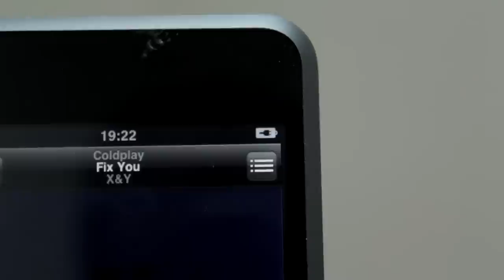Bocinas iPod iBoo